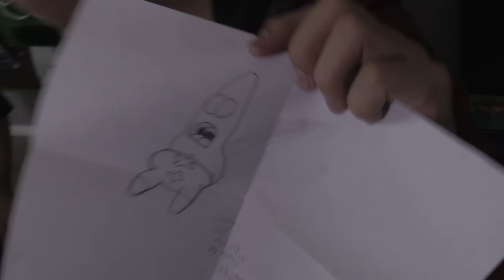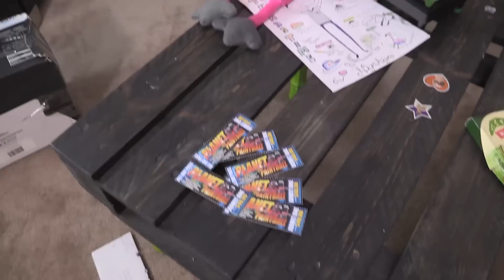Yodeling Flamingo!? (Teehee Time)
So I found my new favorite toy to start teehee time.. a yodeling flamingo!

As always, thank you to everybody who sent us mail! Please remember to keep sending us your return addresses so that we can send you merch!